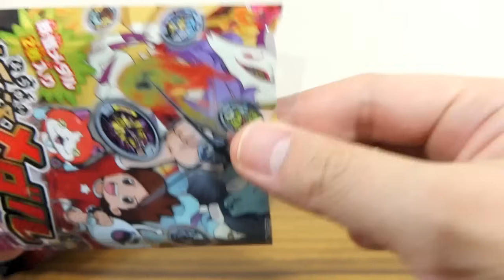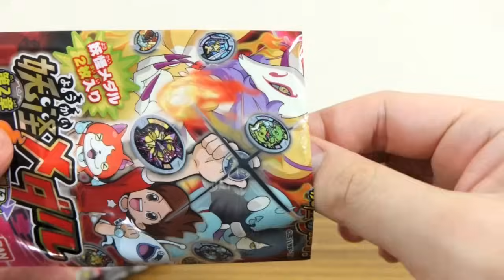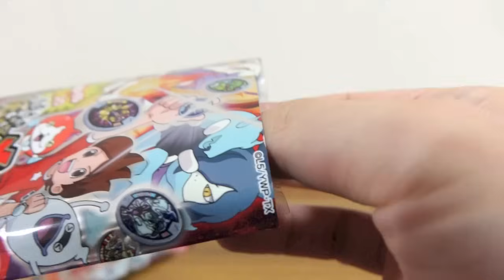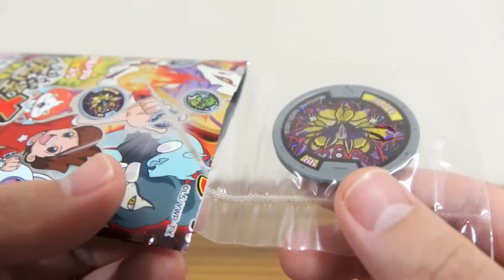2回目の箱買い!今度こそコンプリート!妖怪メダル2章 ホロメダルを狙って6パック開封レビュー【前編】妖怪ウォッチ 11回目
妖怪メダル2章2回目のBOX買い！
②後編でまさかの...残り6パック開封!